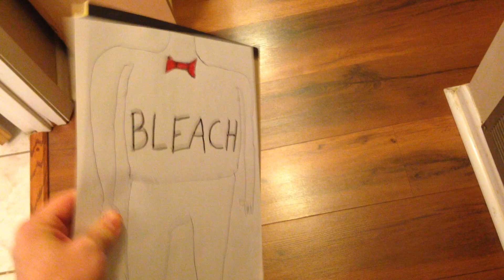6 Cleaning Products Combinations To NEVER Mix | Bleach and Ammonia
Cleaning products you should NEVER mix!!

My friends today is a cleaning product intervention.  My goal is to prevent you from doing something stupid and accidentally hurting yourself or someone else.

I'm going over 6 cleaning product combinations you should NEVER mix together.

1.) Bleach & Vinegar : Creates Chlorine gas

2.) Different types of drain cleaners: Can cause an explosion

3.) Baking Soda & Vinegar: Creates an ineffective cleaning solution.

4.) Bleach & Ammonia: Creates Chloramine gas

5.) Bleach & Rubbing Alcohol: Creates Chloroform

6.) Hydrogen Peroxide & Vinegar: Create Peracetic Acid

#1 Cleaning Tool I Can't Live Without!

Want to get your product or service in front new customers or have a sample you would like us to test out?  Clean With Confidence can help you increases sales & build your brand. Reach out and send an email to: info[at]CleanWithConfidence.com